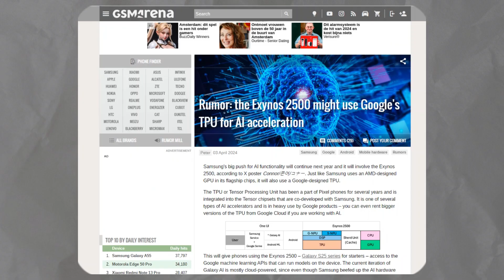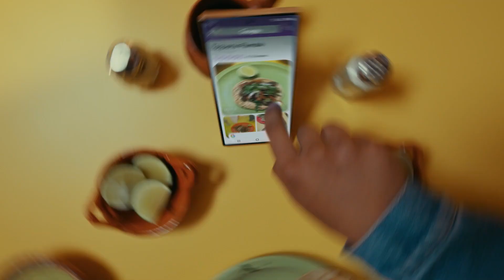Samsung Galaxy S25 Ultra - Samsung SURPRISED Apple Again 🔥🔥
Rumor has it that the Samsung Galaxy S25 might feature a Google-designed Tensor Processing Unit (TPU) within its Exynos 2500 chipset, enhancing AI capabilities. This collaboration aims to improve local AI processing, potentially outperforming previous models. The specifics of chipset arrangements remain uncertain, but Samsung and Google's partnership on AI features seems promising for future devices.